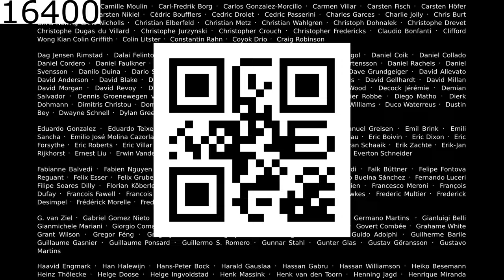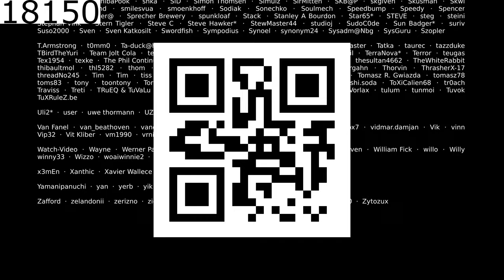Big Buck Bunny - 2D @ 30 FPS - QR code with frame counter